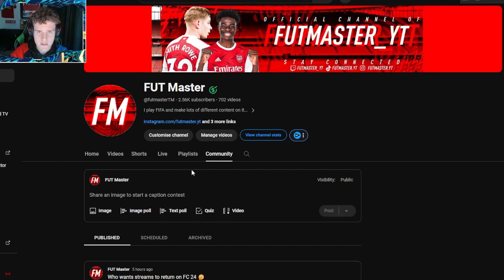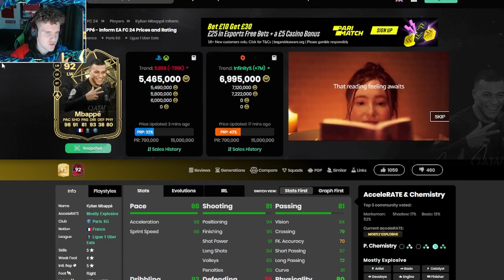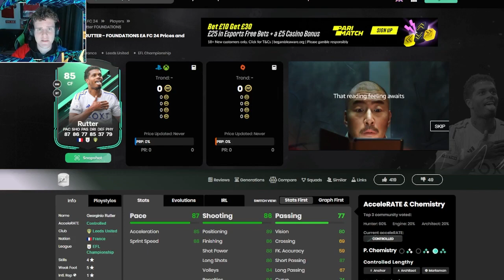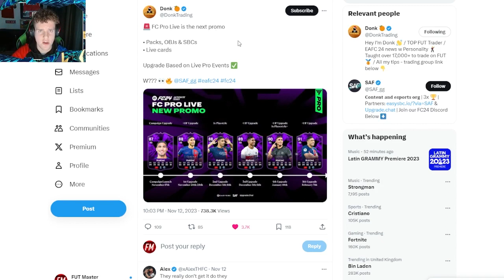FC Pro Live Cards Leaked! EAFC 24 Ultimate Team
📲 ALL SOCIALS